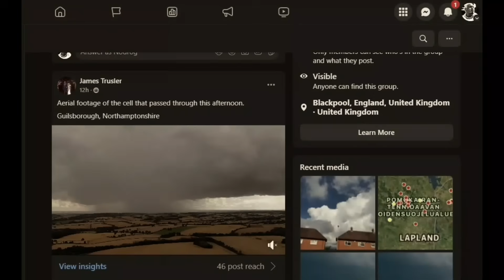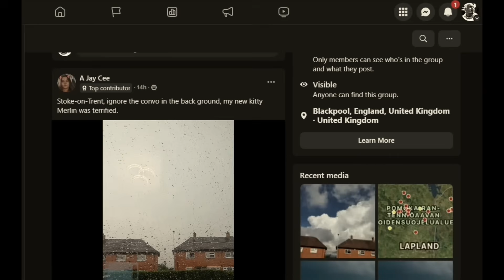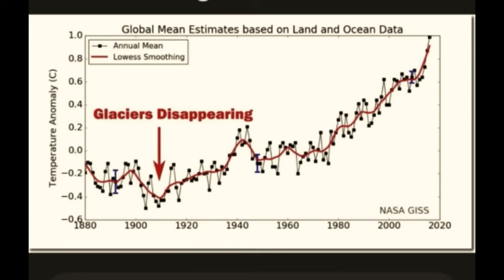Huge Thunder Shelf Cloud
After what feels like a lengthy and challenging effort to track thunderstorms over the last few years, I find myself puzzled as to why these thunder cells are failing to generate lightning. In this video, I capture some breath-taking shelf clouds and a wall cloud while exploring whether the atmosphere alteration is truly as significant as it’s made out to be.

History & Mystery Channel:  ⁨@nodrog

Do not take this video seriously or take risks because of the content shown.
Nodrog ©️